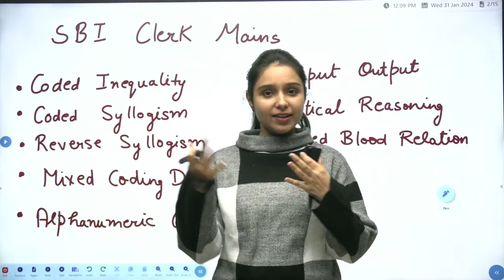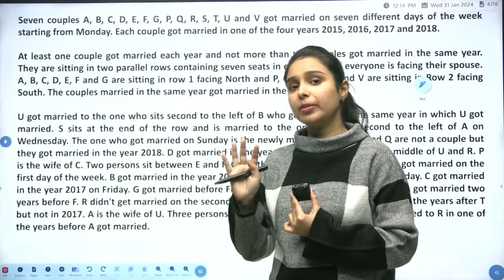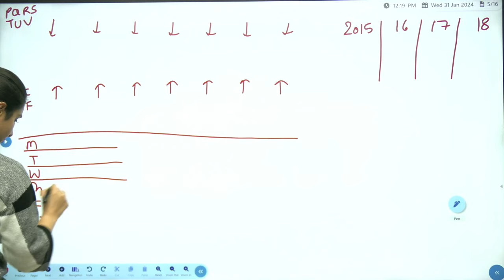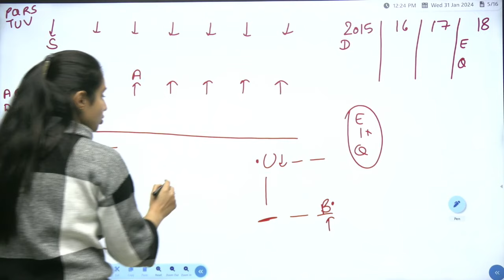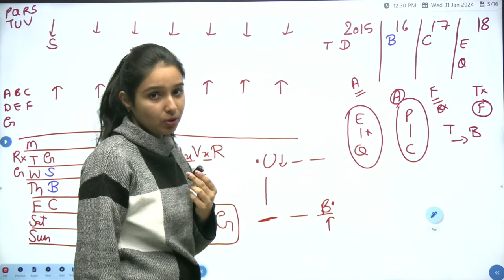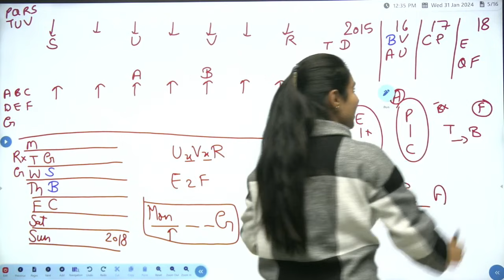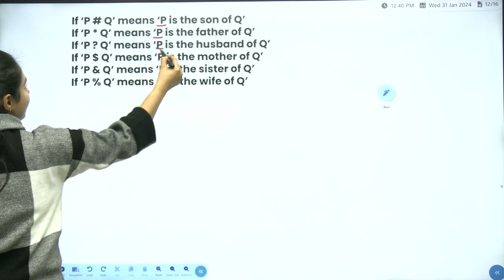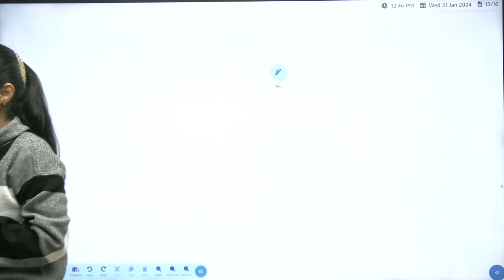Year + Couples in parallel arrangement | SBI Clerk Mains | Parul Gera | Puzzle Pro